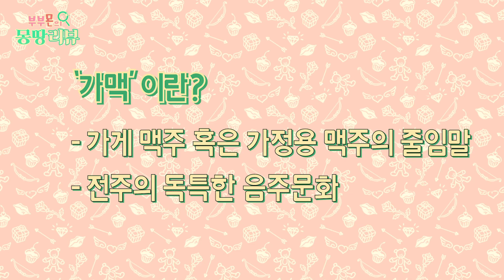전주 현지인 맛집 '전일갑오(전일슈퍼 가맥)'에 다녀왔습니다 [부부몬의 몽땅리뷰]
[전주 여행 편] 전주 현지인 맛집이라는 가맥집 전일갑오에 다녀왔습니다.
 중독적인 마약소스와 바삭한 식감의 황태포가 맥주를 술술 부르는 대박 맛집이었어요!

1) 가격&메뉴 0:44

2) 부부몬이 선택한 메뉴 0:57

3) 위치 2:43

4) 후기 2:52

 황태포 5마리 이상 주문하시면 택배도 가능하다고 하니 참고하세요!

 처음 촬영한 맛집 리뷰라 부족한 부분이 많네요 :) 앞으로 보완해 나가도록 하겠습니다!

먹으러간 전주 여행! 앞으로 맛집 영상이 더 업로드 될 예정이니 기대해주세요!